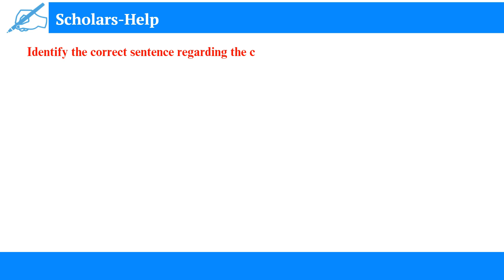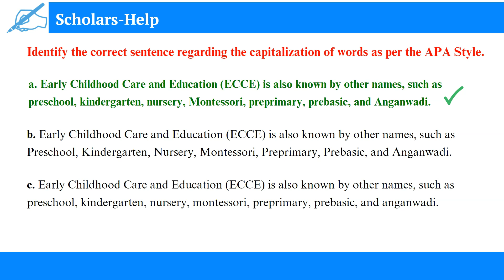Capitalization of Common and Proper Nouns | Nuances of APA 7th Ed. | Scholars-Help | Dr. Sukhmani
This nuance of APA 7th edition focuses on the capitalization of common and proper nouns in scholarly writing.

Reference
American Psychological Association. (2020). Publication manual of the American Psychological Association (7th ed.).

📚 Are you writing a thesis/dissertation/paper or even a research proposal in American Psychological Association (APA) Style?
✔️ If "yes," then Scholars-Help can assist you in writing impeccable content.

I am Dr. Sukhmani. I earned my PhD degree in Educational Technology in 2019. My area of expertise is designing educational websites. Along with this, I also help research scholars with their data-analysis work and proofread their academic content (i.e., theses, dissertations, papers, questionnaires, etc.) as per the APA Style of writing.